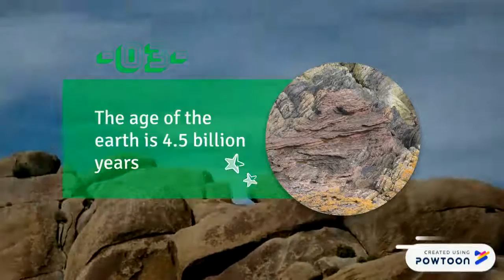5 Quick Facts about Earth